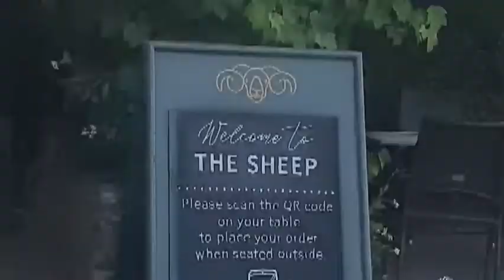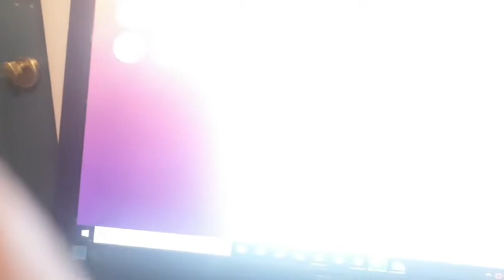Chef life UK ! skilled worker Visa! working place vlog